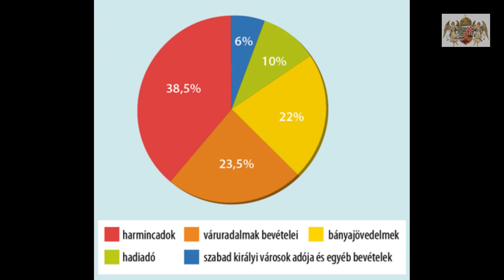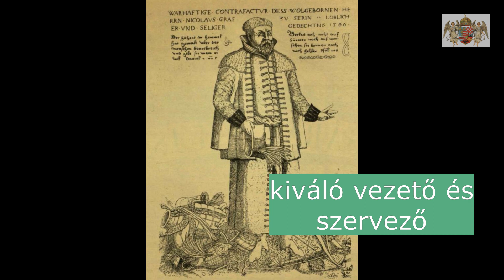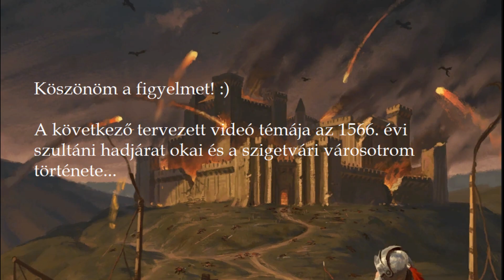Zrínyi Miklós (1508-1566), a szigetvári hős | 2. rész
A videó Zrínyi Miklós életét mutatja be, a 16. századi magyar viszonyokba ágyazva.
Célom, hogy ismerjük meg jobban múltunk, őseinket és hőseinket.
Ismerjük, értsük a múltunk, honnan jöttünk...hisz ezáltal ismerjük meg önmagunk. Múlt nélkül nincs igazi jövőnk.

Felhasznált irodalom, források:

• Varga Szabolcs: Adalékok a Zrínyi család felemelkedéséhez. A Karlovics-örökség. In: Zrínyi Miklós élete és öröksége. A 2008. november 7-8-án, Zrínyi születésnapjának évfordulója alkalmából Szigetváron rendezett konferencia előadásainak szerkesztett szövege. Szigetvári Várbaráti Kör. Szigetvár. 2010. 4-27. o
• Pálffy Géza: Zrínyi Miklós a Magyar Királyság és a Habsburg Monarchia arisztokráciájában. In: Zrínyi Miklós élete és öröksége. A 2008. november 7-8-án, Zrínyi születésnapjának évfordulója alkalmából Szigetváron rendezett konferencia előadásainak szerkesztett szövege. Szigetvári Várbaráti Kör. Szigetvár. 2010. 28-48. o
• Bessenyei József: Zrínyi Miklós politikai szereplése a Szapolyai János és Habsburg Ferdinánd közötti küzdelem éveiben. In: Zrínyi Miklós élete és öröksége. A 2008. november 7-8-án, Zrínyi születésnapjának évfordulója alkalmából Szigetváron rendezett konferencia előadásainak szerkesztett szövege. Szigetvári Várbaráti Kör. Szigetvár. 2010.
• Hrvoje Petric: Zrínyi Miklós horvát-szlavón báni tevékenysége (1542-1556). In. Zrínyi Miklós élete és öröksége. A 2008. november 7-8-án, Zrínyi születésnapjának évfordulója alkalmából Szigetváron rendezett konferencia előadásainak szerkesztett szövege. Szigetvári Várbaráti Kör. Szigetvár. 2010.
• Varga Szabolcs: Leonidasz a végvidéken, Zrínyi Miklós (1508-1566). Kronosz Kiadó. Pécs-Budapest. 2016
• Pálffy Géza: 16-17. századi Habsburg-Magyar kapcsolatok új megvilágításban. In: Magyar Királyság a kora újkorban. Kronosz Kiadó. Pécs. 2020.
• Varga Szabolcs-Fodor Pál: Zrínyi Miklós és Szulejmán halála. Történelmi Szemle. 2016/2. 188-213. o.
• Pálffy Géza: A 16. század története. Pannonica Kiadó. Budapest. 2000.
• Szolnoki Nikoletta: Az Oszmán Birodalom felemelkedése és balkáni térnyerése. In: ujkor.hu
• R. Várkonyi Ágnes: Három évszázad Magyarország történetében. I. kötet. 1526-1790. Korona Kiadó. Bp. 1999.
• Barabás Samu: Zrinyi Miklós a szigetvári hős életére vonatkozó levelek és okiratok. MTA. Budapest. 1899.